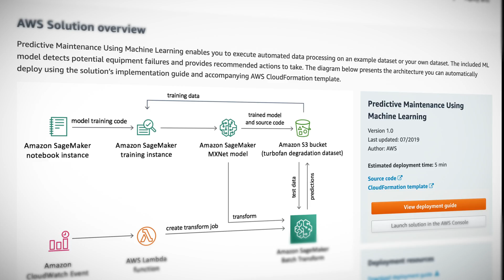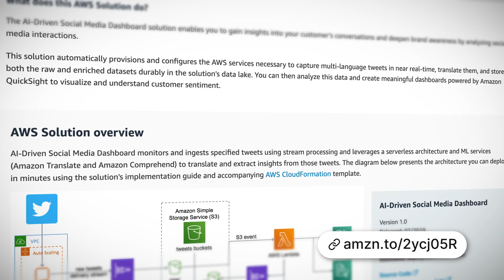AWS This Week - AWS Chatbot, Predictive Maintenance with Machine Learning and more!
This week: AWS Chatbot, Predictive Maintenance With Machine Learning, new AWS Certification Exam Vouchers, AI driven Social Media Dashboard and we announce our Guru of the Week!

Predictive Maintenance With Machine Learning:

AI driven Social Media Dashboard: